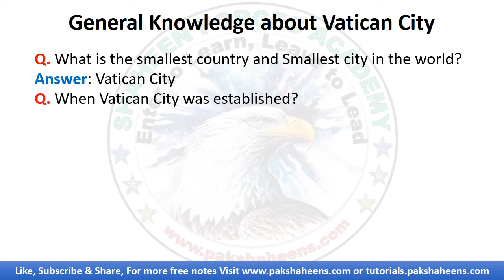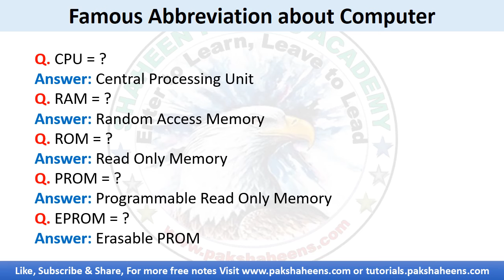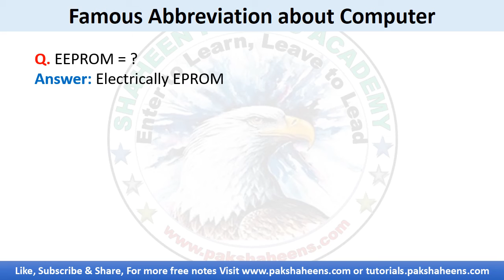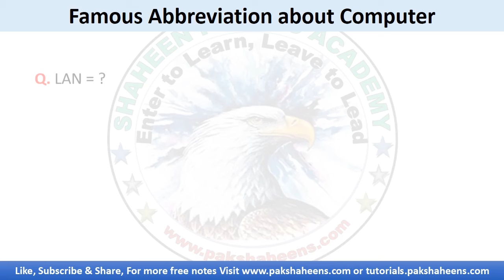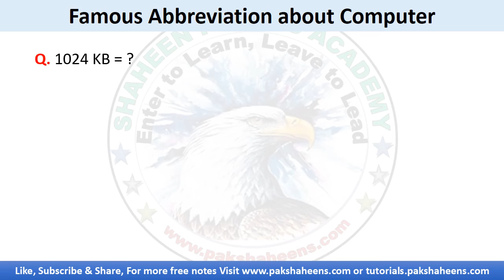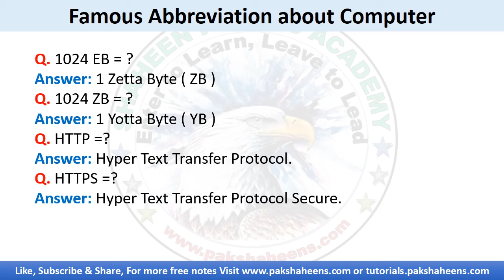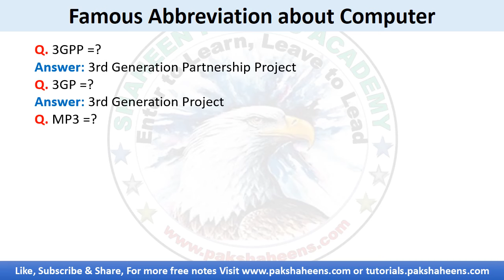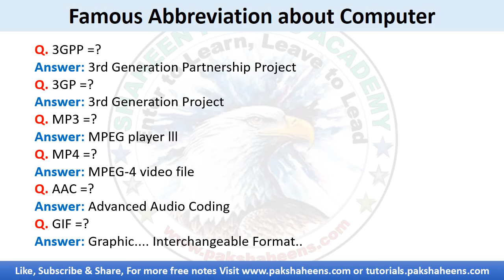PMA Long Course Tests | Free Join Class for Pak Army Officer Jobs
For more free notes and pdf of PMA Long Course click on the links given below;